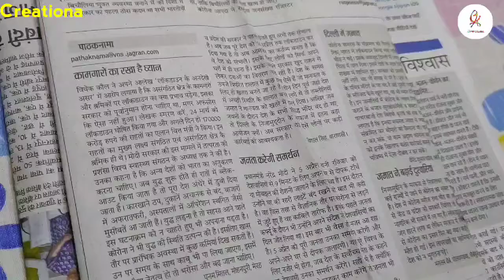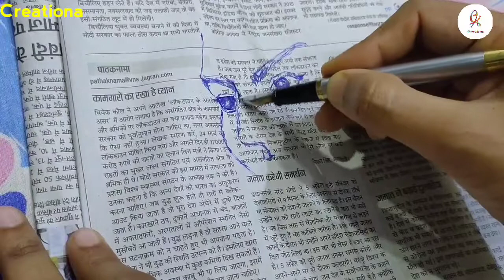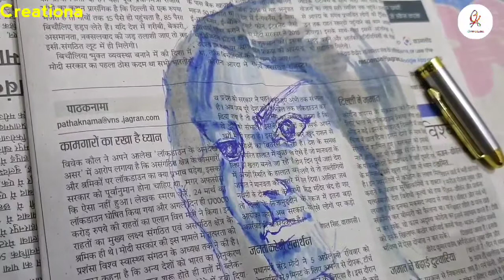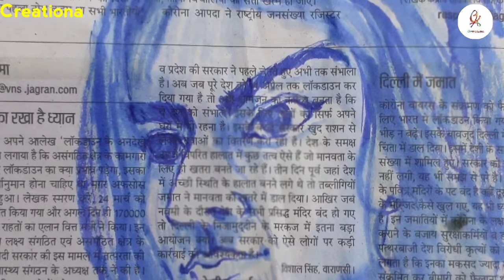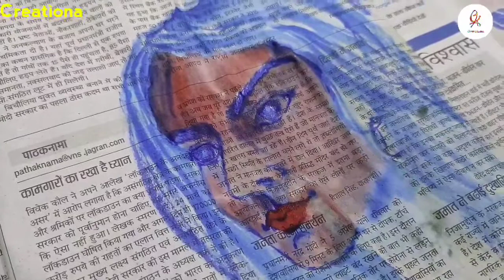Face on newspaper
Making of female side face by fountain pen, ink, red color on newspaper... It's full of innovative fun to use newspaper instead of any drawing paper..